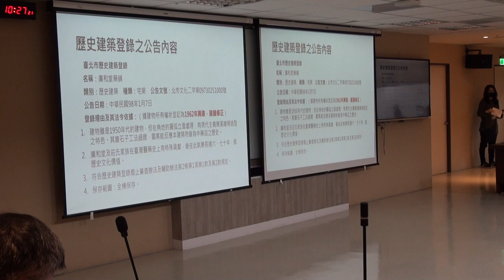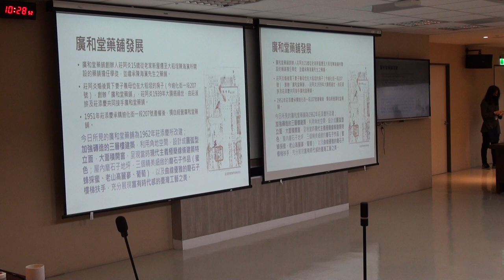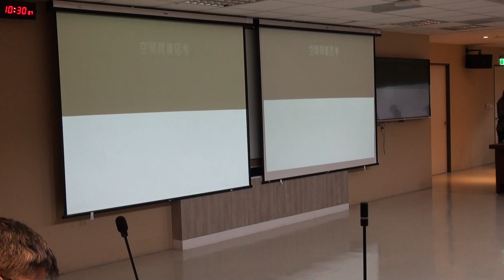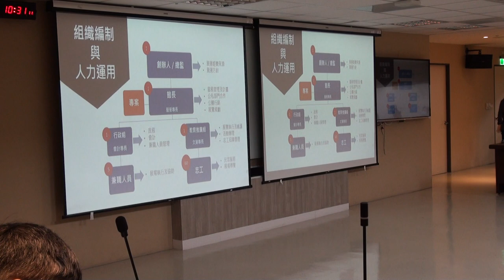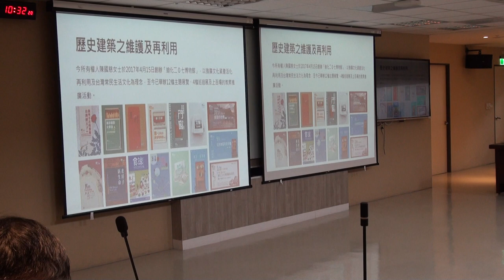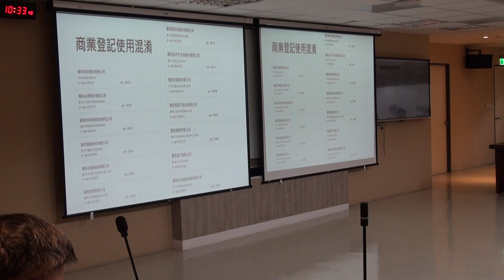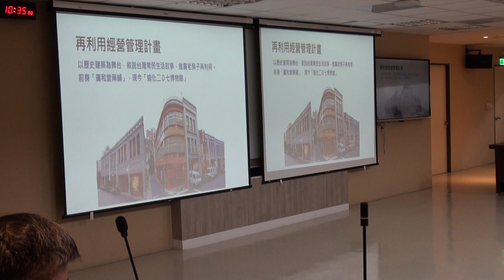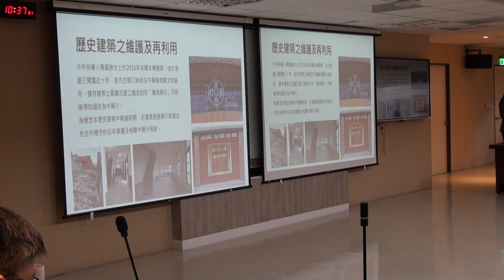臺北市政府古蹟歷史建築紀念建築聚落建築群考古遺址史蹟及文化景觀審議委員會第136次文資會1100426-PART3